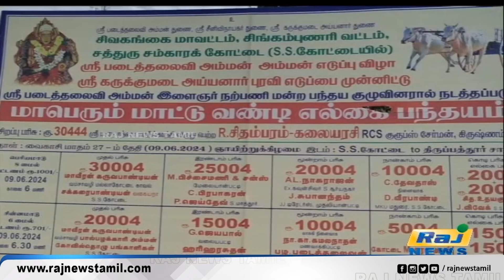சிவகங்கையில் மாட்டு வண்டி பந்தயம் விறுவிறுப்பு! | Bull Race | Sivagangai | Local Festival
சிவகங்கையில் மாட்டு வண்டி பந்தயம் விறுவிறுப்பு!